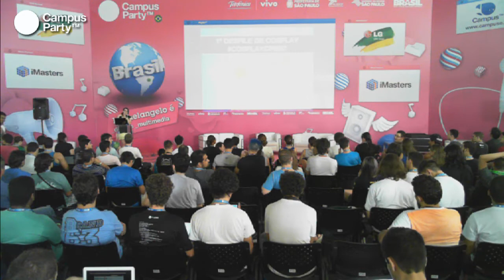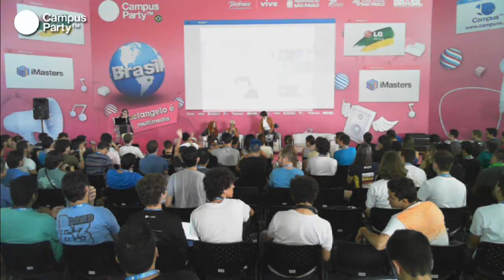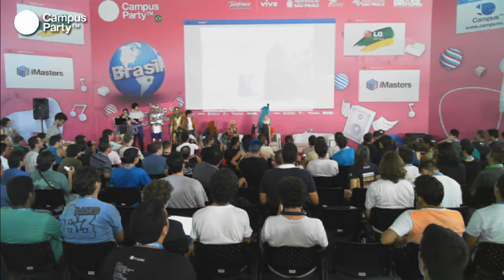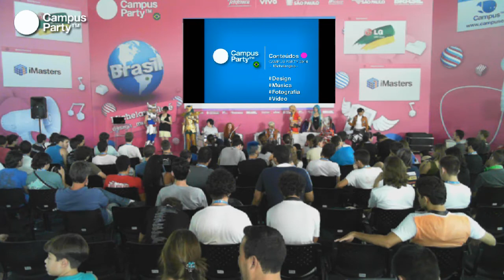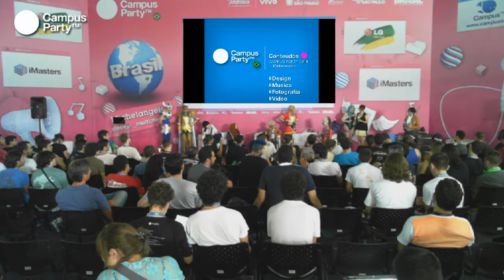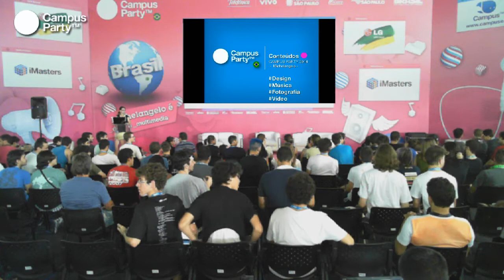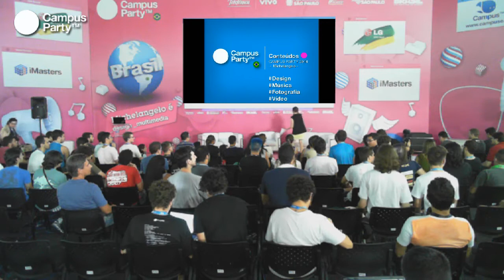CPBR7 - Desfile de Cosplay e Encerramento do Palco